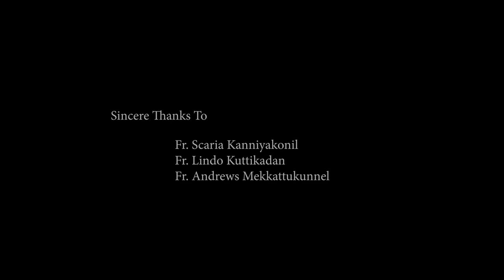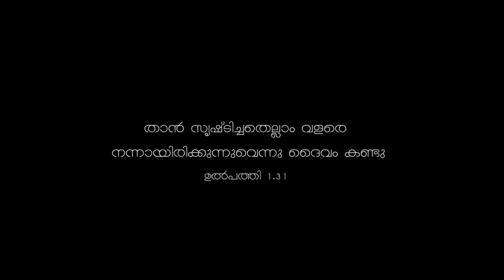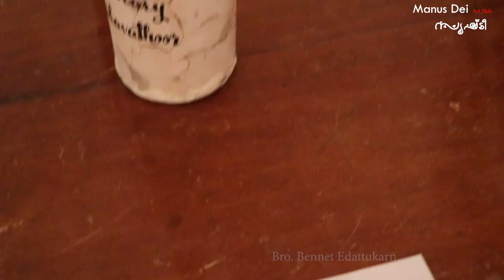സൃഷ്ടി 2021-22 | Manus dei Art Hub| St. Thomas Apostolic Seminary, Vadavathoor, Kottayam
വിളിച്ച സ്രഷ്ടാവിന്റെ ഇനിയും പൂര്‍ത്തിയാകാനുള്ള സൃഷ്ടികര്‍മ്മത്തെ തങ്ങളിലൂടെ പൂര്‍ത്തീകരിക്കാന്‍ വെമ്പല്‍ കൊള്ളുന്ന യുവഹൃദയങ്ങളുടെ ഒരു വേറിട്ട ഛായക്കൂട്ട്.

This is the Art Exhibition of the excellent pieces of art created by the talented artists among the seminarians who are pursuing their theological and philosophical studies at St. Thomas Apostolic Seminary, Vadavathoor, Kottayam.

Place: Card. Tisserant Hall

MANUS DEI ART HUB
Director: Fr. Varghese Kochuparambil
Co-ordinators: Bro. Lijo Kuriyedan & Bro. Bony Chorettu